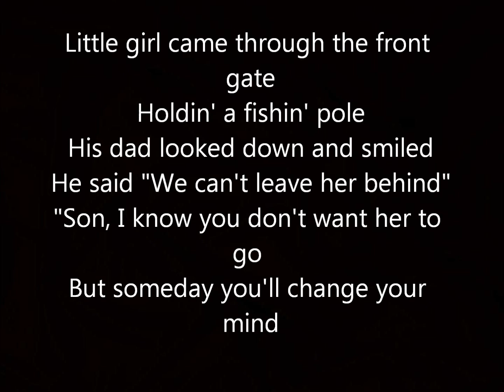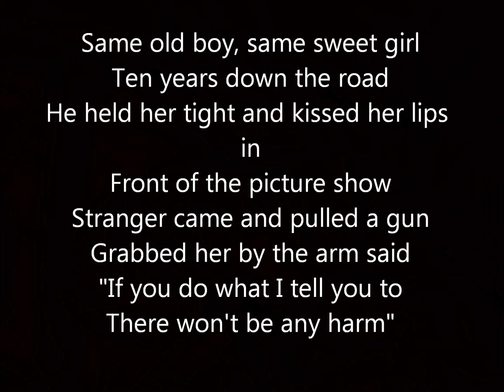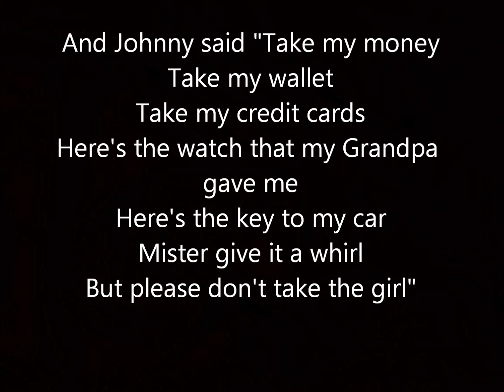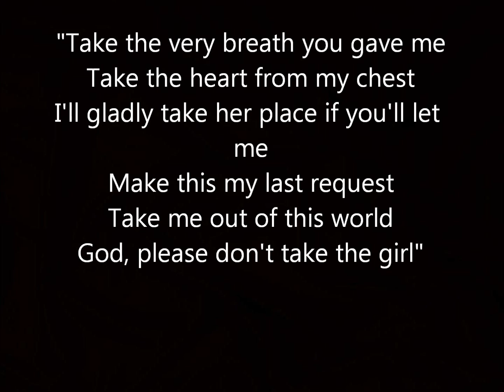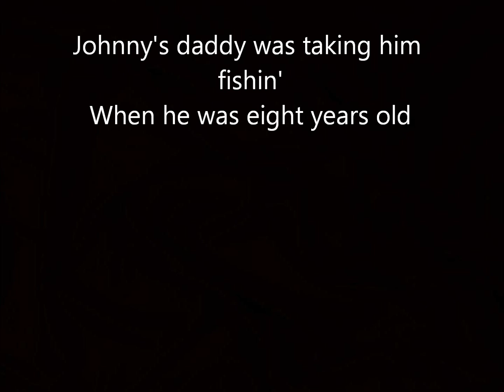Tim McGraw- Don't take the girl lyrics